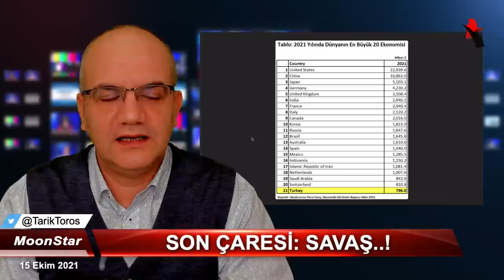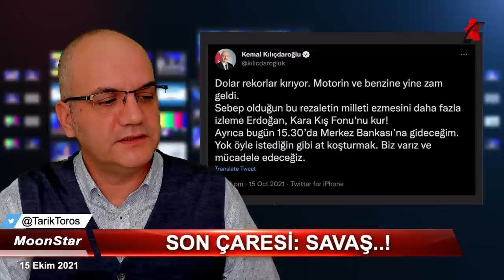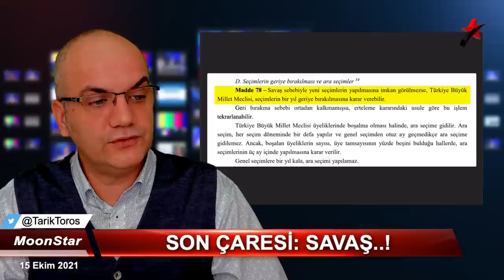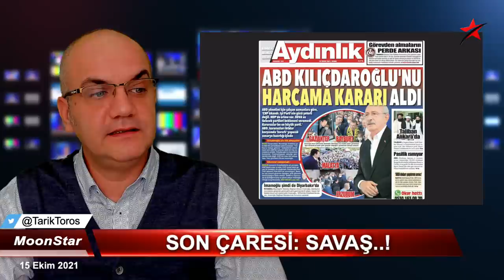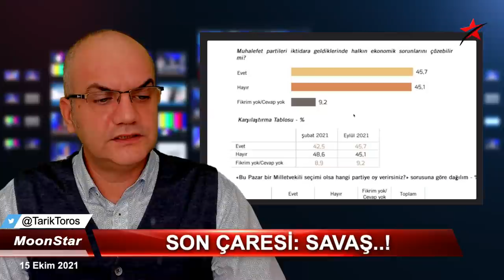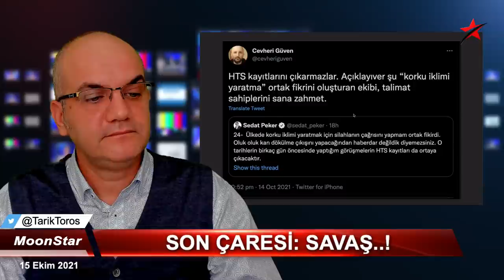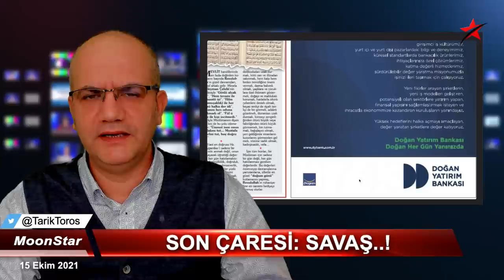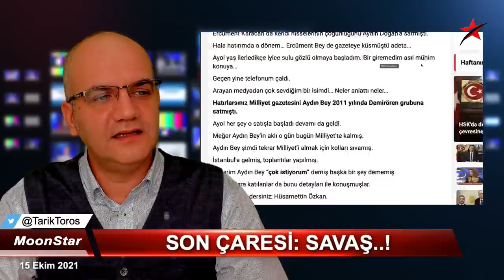Erdoğan'ın son çaresi: Savaş..! | Tarık Toros | Manşet | 15 Ekim 2021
15 Ekim 2021
Manşet

• Son çaresi: Savaş
• Çok alamet birikti:
• Bakanların açıklamaları, Ankara kulisleri..
• Biden görüşmesinden sonra nihai karar verilecek..
• Seçimleri erteletme gerekçesi, anayasa madde 78
• Doğan Grubu, tekrar medyaya dönüyor mu..?
• "Türkiye'de yokluk yok" yalanı..
• Avrupa sefalet mi yaşıyor..?
• Çürüme her yerde
• Taliban'a VIP muamele
• Erdoğan şov başlıyor, Merkel, Biden, Kraliçe..
• Sedat Peker'in twitleri ile ifşa olan "korku iklimi" mutabakatı
• Muhalefet Türkiye'nin sorunlarını çözebilir mi? Anket..